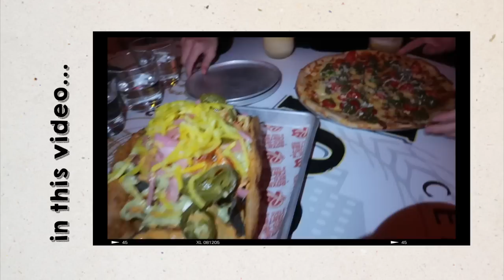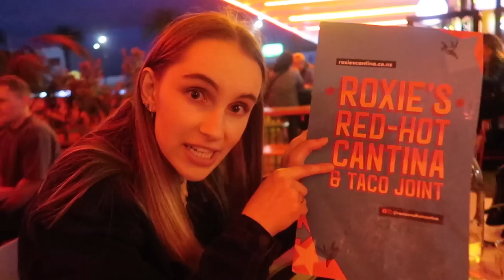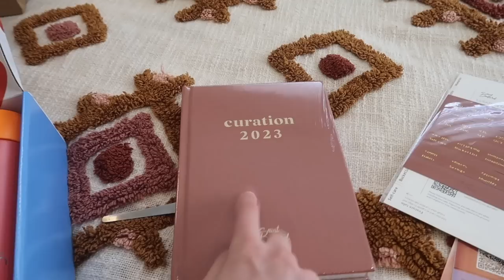girls weekend away 🌊🤍☕️ | Emma Stevens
Hey hey! This weekend so was so relaxing and very much needed ahead of these final few weeks of uni 😌